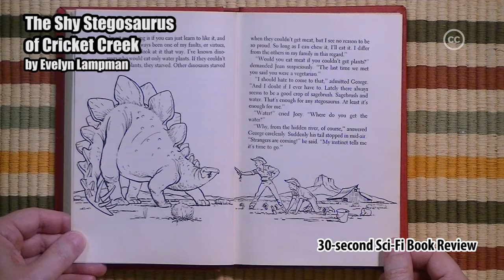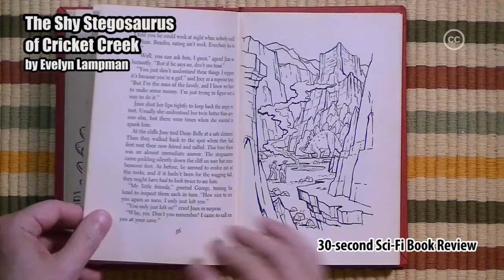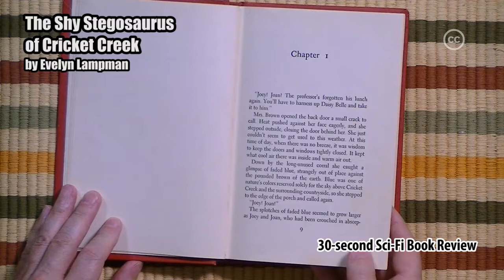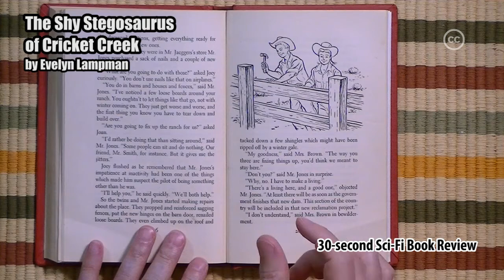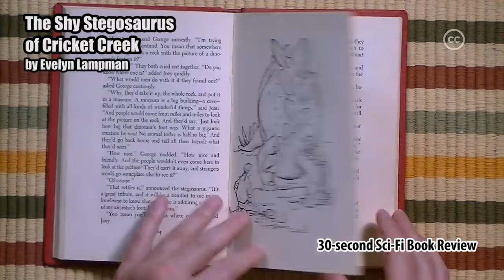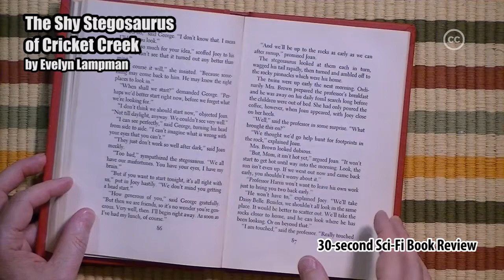The Shy Stegosaurus of Cricket Creek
30-second Sci-Fi Book Review #160
The Shy Stegosaurus of Cricket Creek by Evelyn Sibley Lampman